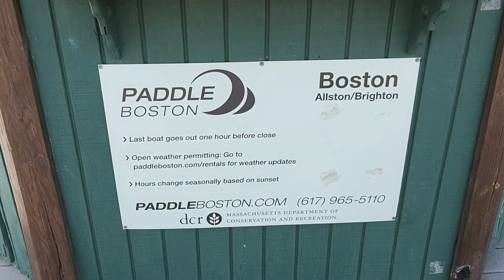Beautiful park in Boston - Christian Herter Park